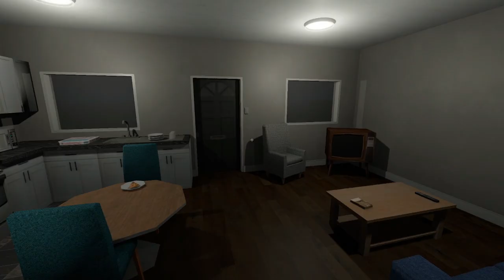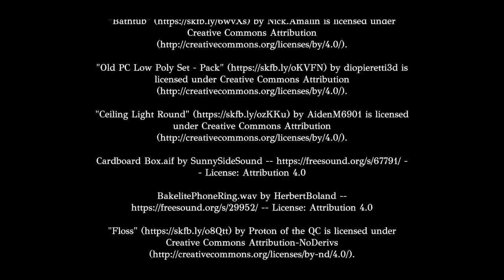O FANTASMA DO ESPELHO! (Mirror Mirror Gameplay)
👴 ✌ 🎮 ❤ - Xau e Benção!